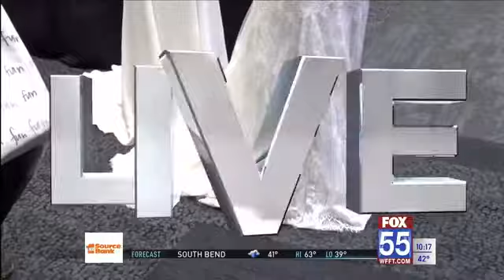Wedding venues and COVID-19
A few local businesses talk about how they are conducting business and protecting themselves and clients from contracting COVID-19.